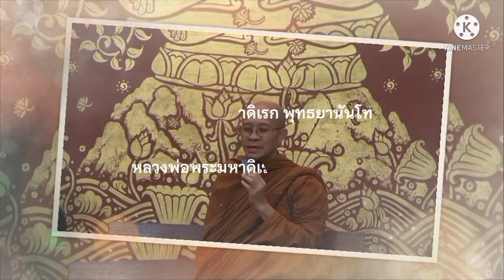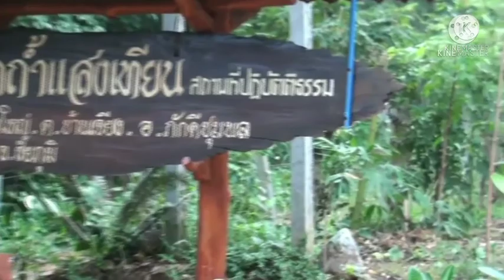10. อัตตาและอนัตตาในธัมมจัก